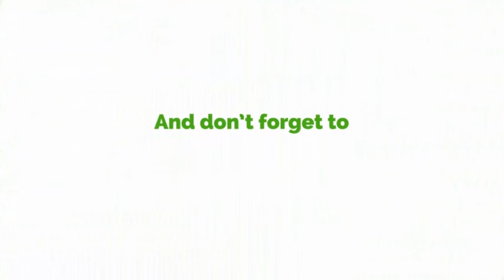Coup Comments Unfortunate But Paranoid Akufo Addo Wants To Gag Free Speech- Edudzi Tamakloe